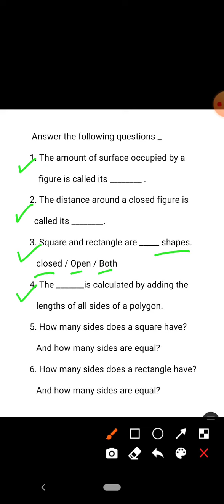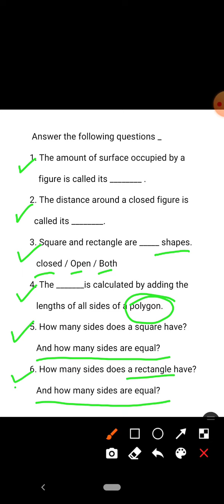Class-5, Subject- Maths, Chapter- 3. How many squares ( AREA), Teacher- Teena Aggarwal